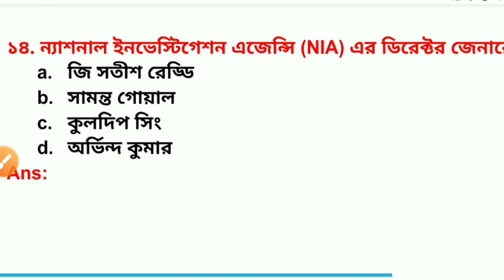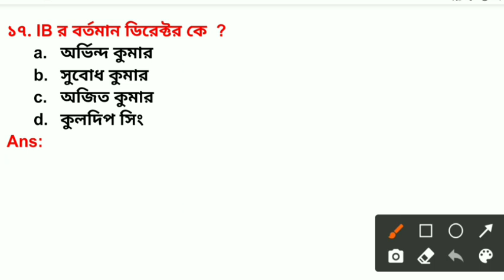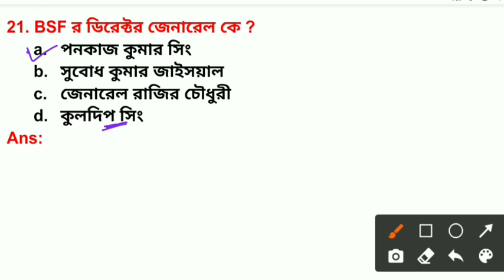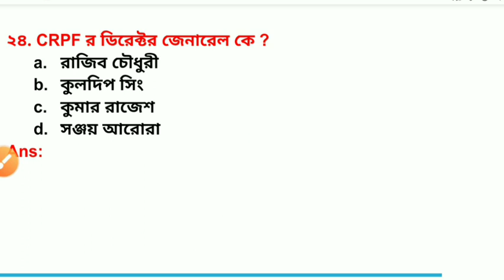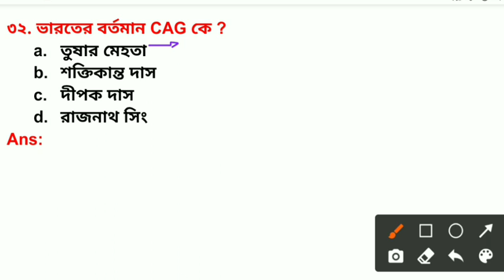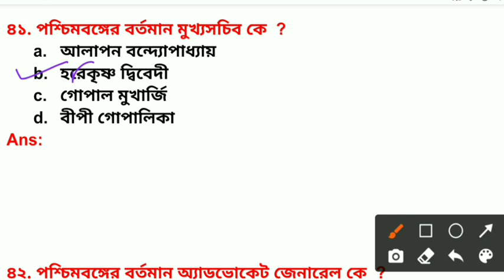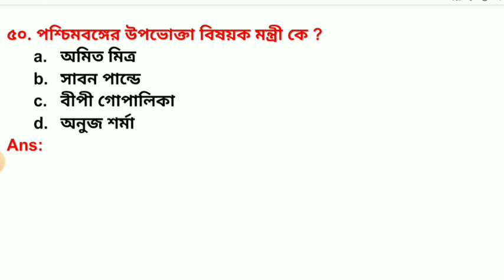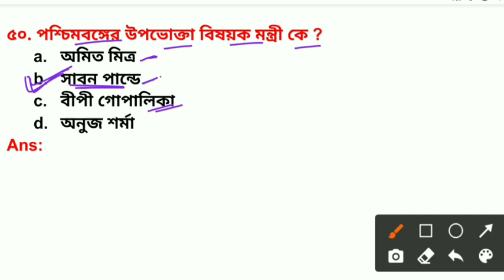বর্তমান কে কোন পদে আছে | wbp mock test 2021| wbp question 2021| wbp suggestion 2021| current affairs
Wbp current affairs question
Current affairs question in bengali
Wbp mock test 2021
Wbp gk question
General knowledge question in bengali
Wbp question in bengali
Current affairs gk question
Current affairs gk mock test
Current affairs for wbp
Wbp constable exam question
Wbp constable exam current affairs

Gk class in bengali
Mock test in bengali
Math short tricks in bengali
Reasoning short tricks in bengali
Gk Class 7 AM
Current Affairs Class 9 AP
Reasoning Class 3 PM
Math Class 7 PM

    &*$ Jaman Sir &*$